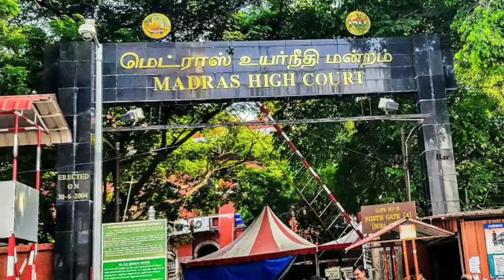கொடநாடு வழக்கு ! அதிரடி திருப்பம் ! சிக்கிய முக்கிய காட்சி! வெளியான அதிர்ச்சி தகவல் !